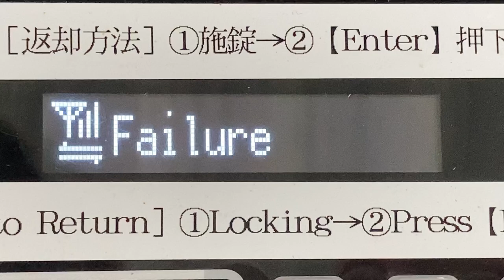カード認証失敗の表示 レンタサイクルの操作盤 大阪バイクシェア